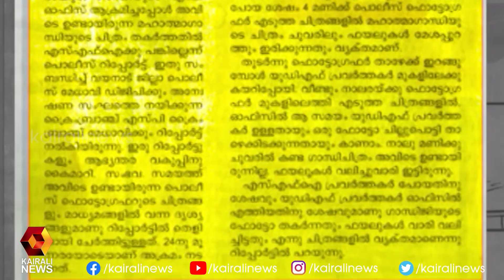ശുദ്ധി വരുത്തണം, പ്രതിപക്ഷം | Kairali News